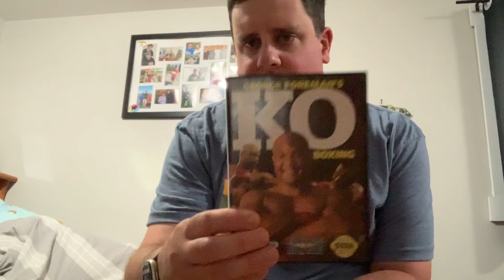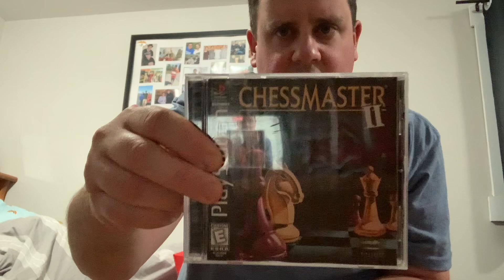Special Surprises & Upcoming Uploads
Hey Everybody!
I’m gonna share some special surprising surprises with you guys & talk about some new uploads coming up in the future!

See U on Monday night with half a dozen brand spanking new game playings!

Note: The picture shown at 0:48 is upside down; humblest apologies for that.